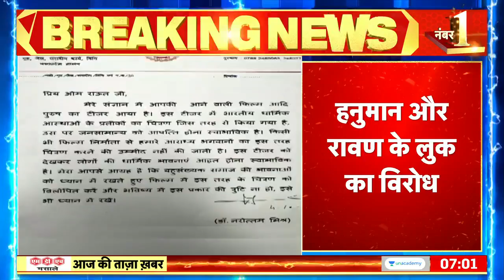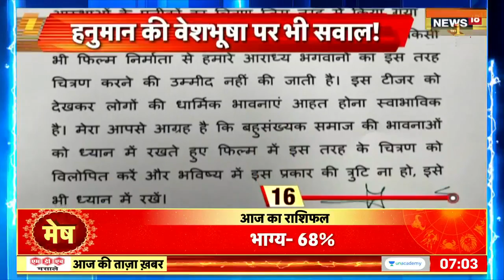Adipurush Controversy: आदिपुरुष से उठा विरोध का सुर, Narottam Mishra बोले- हनुमान जी के वस्त्र गलत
Adipurush Controversy: Prabhas और Kriti Sanon की फिल्म ‘आदिपुरुष’ के टीजर की सोशल मीडिया Social Media में जबरदस्त आलोचना हो रही है. अब मध्य प्रदेश Madhya Pradesh से भी विरोध की आवाज उठ रही है. एमपी में शिवराज सिंह चौहान (Shivraj Singh Chouhan) सरकार के मंत्री नरोत्तम मिश्रा (Narottam Mishra) ने यह आपत्ति उठाई है. उन्होंने फिल्म के टीजर में दिखाए गए पात्रों के वस्त्र की निंदा की है.